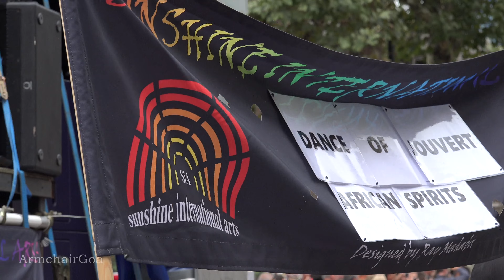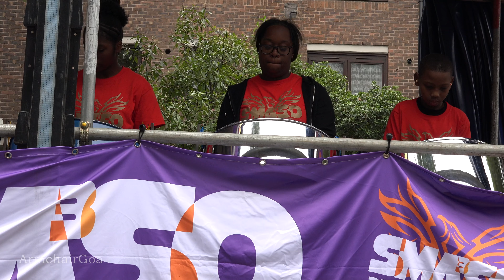Grand Finale - Notting Hill Carnival 2018 – Part 2.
Colourful dancers in masquerade costumes, performers, elaborate floats, steel bands and mobile sound systems fill the streets of Notting Hill on Monday’s Grand Finale.

Notting Hill Carnival is Europe’s largest street festival, attracting over a million people celebrating a diverse array of Caribbean culture. There was delicious Caribbean food and a wide selection of traditional drinks to quench the thirst of revellers attending the Carnival.